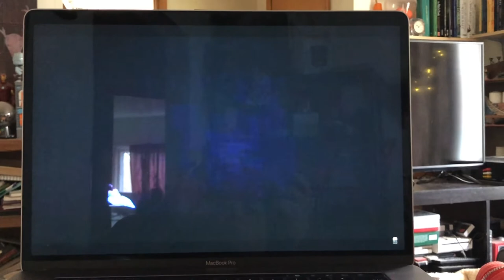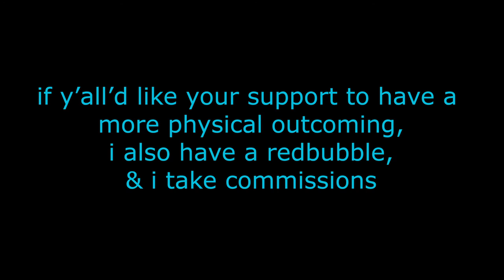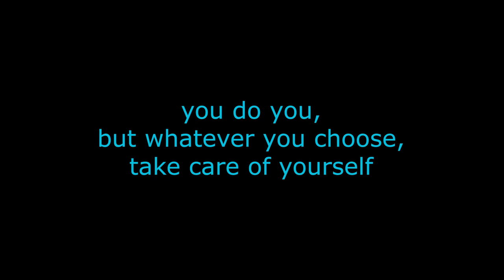vlog: a slightly more timely thing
hey! it's a vlog! in kind of a timely manner! \o/

there's some book reviewing in here and some gratuitous outdoors

i have a webcomic called "the adventures of squid & barnacle", and y'all can find it at theadventuresofsquidandbarnacle.wordpress.com

"yellow flamingo" by sarah, the illstrumentalist